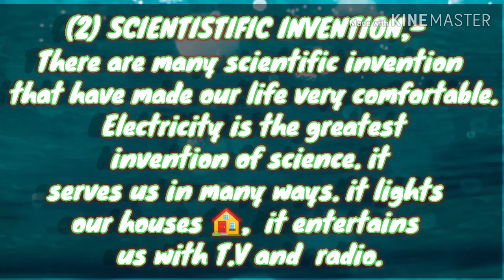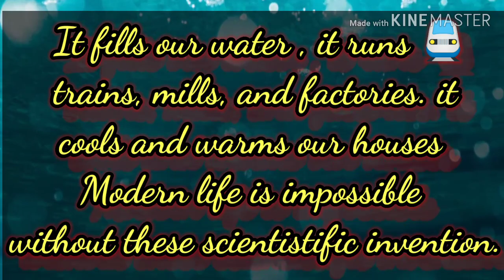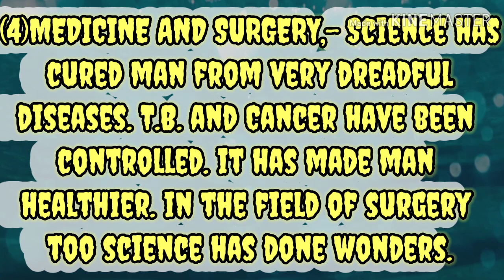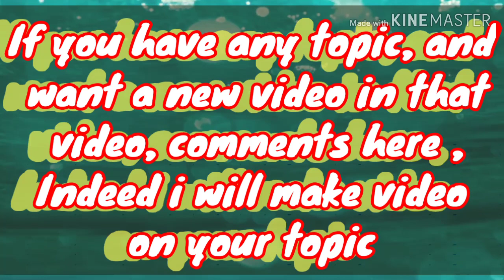Wonder of science. Science in our daily life. Science is a good servant but a bad master